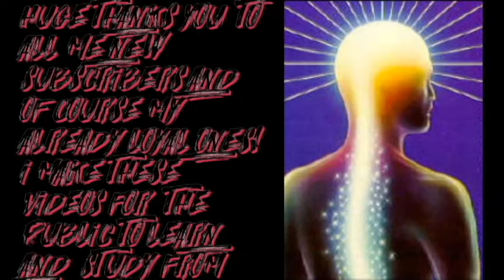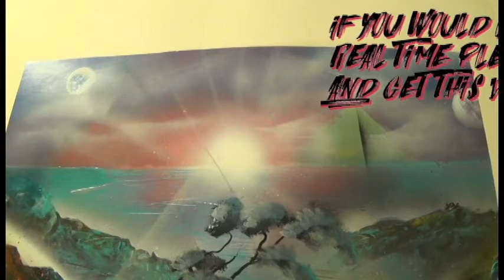spraypaint art- pyramid lake dawn- beginners can do it!!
Hey every one i just want to give a Yuge thank you to all my subscribers for helping me get to this 1k mark! it means so much a  win or lose i will continue to make these videos for you!! Thank you for all your kindness and support from everyone!
Hey yall I sure do hope u will enjoy in this SPRAY PAINT video. I speed up some of the longer parts so u can enjoy more in these videos. Working on solution to make even more quality videos for u guys!
 Stay CREATING AND SHARING and i LOVE AND APPRECIATE u all

-My Main camera sony yhandycam hadr-cx230
-My off cam samsung sl202